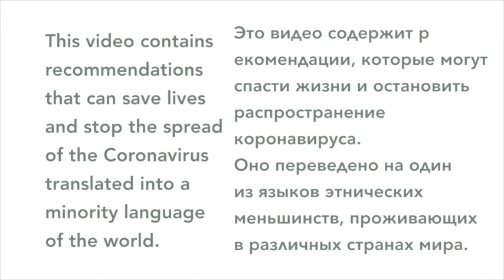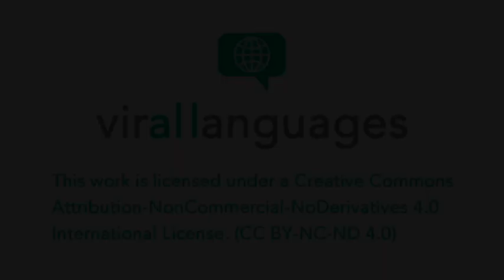The use of face masks explained in Wakhi (Tajikistan, China, Pakistan, Afghanistan)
This video contains information about the use of face masks that speakers of Wakhi (Tajikistan, China, Pakistan, Afghanistan) will find very useful to protect themselves from the spread of the coronavirus.

Contributors
Speaker: Mrs Zahida Parveen Khan
Team Leader: Mr Fazal Amin Beg
Technical help in Gilgit: Mazdak Jibran Beg
Technical help for Mrs Zahida: Faizan Ali